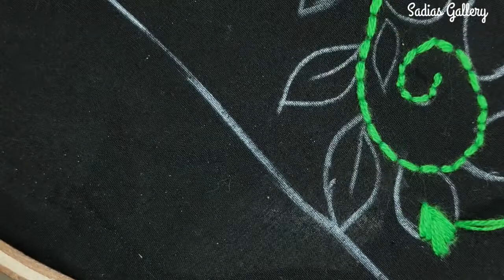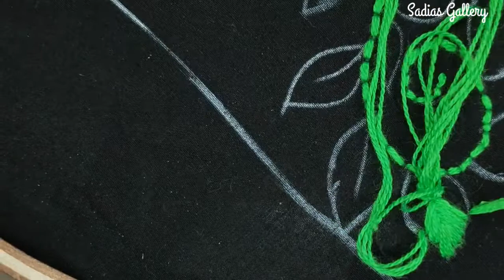phulkari handembrodery border line sewing tutorial.ফুলকারি হাতের কাজের বর্ডার লাইন।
Hand embroidery Patterns tutorial. Flower stitch border line design for beginners.

ডিজাইনটিতে ব্যবহার করা হয়েছেঃ
কাপড়ঃ সুতি ভয়েল
সুতাঃ লাচ্ছি

I use this design..
Thred: Lassi
Fabrics: Cotton Fabrics
Needle: Indian, Size 06

Hi dears,
Today I am showing a beautiful Embroidery Stitch. This design is very easy to sew.
Every quality modern & decorative, chain stitch, basic hand embroidery, flower stitch, kashmir stitch, sewing hacks & embroidery tutorial.
তৈরি বর্ডার লাইন ডিজাইন, জামার গলার ডিজাইন, কুশন সেলাই, নকশীকাঁথা সেলাই, ওড়নার ডিজাইন ইত্যাদি অত্যন্ত সহজ টিউটোরিয়াল নিয়মিত ভিডিও দেয়া হয়ে থাকে।

If you have any query please comment in any kinds of videos.